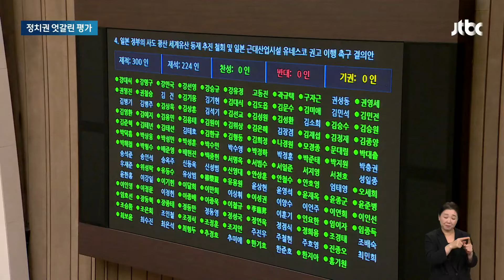야당 "일본 총독부냐"…여당 "한일관계 개선 노력의 결과물" / JTBC 뉴스룸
우리 정치권 반응은 엇갈리고 있습니다. 야당은 윤석열 정부를 향해 '일본 총독부'냐며 강하게 비판한 반면 여당은 '대승적 한일관계 개선 노력의 결과물'이라고 평가하고 있습니다.